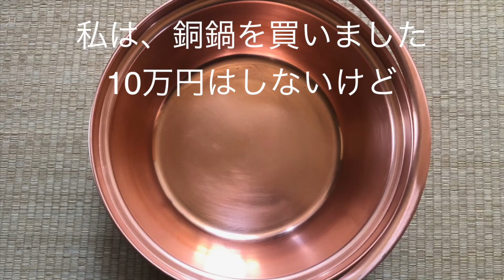2020-05-27【山菜ーとろろワラビ】「くーねる」さんの動画で勉強して真似してチャレンジ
農作業で少し間が空いたけど、いつもの場所にまたワラビが出ていたので、採取して、くーねるさんがやっていた「とろろワラビ」にしてみました。初めてだったけどうまかったです。